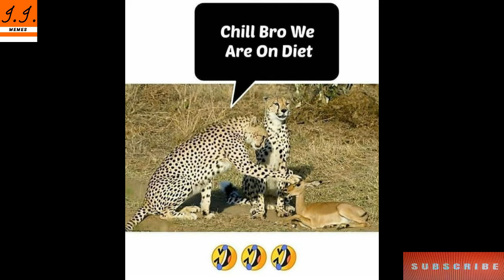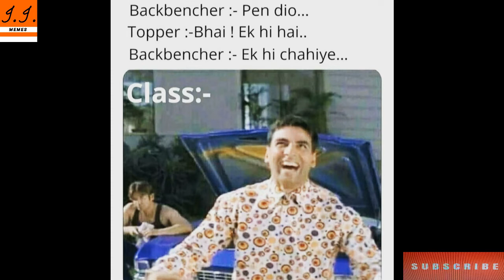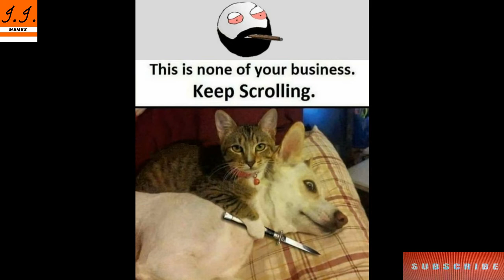Funny Memes That Will Make You Laugh #919 || Dank Memes || Relatable Memes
Hiiii  guys

About video:

School memes
Talent bunch
Dank memes
Trending memes
Carryminati memes
Meme mandir
Wtf memes
Memes club
Fusion of memes
Clean memes
Funnymemes which will make you laugh till you cry
Marvel memes
Indian memes
Comedy memes
Ipl memes
Youtubers memes
Gamers memes
Lol memes
Deep memes
Anime memes
Gaming memes
Best students memes